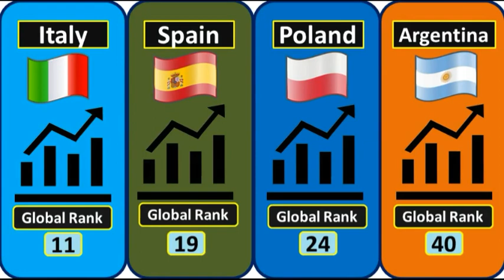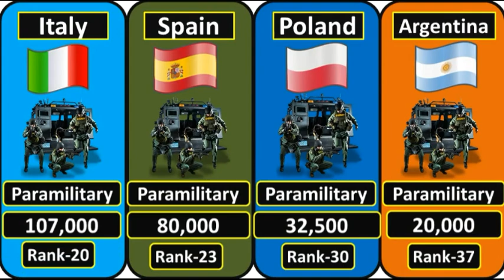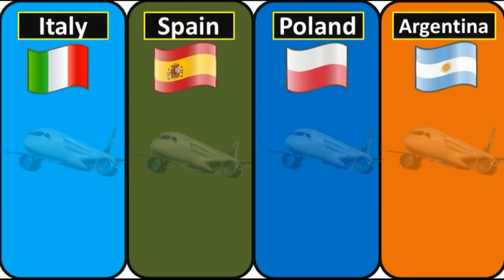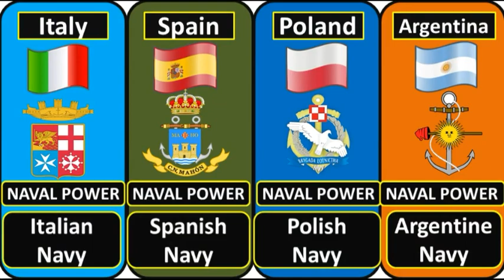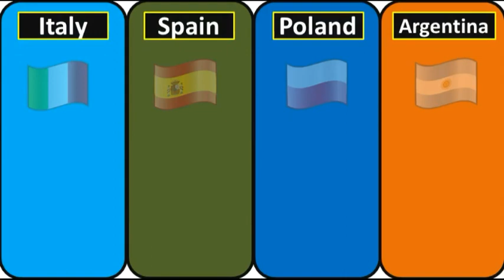Italy Vs Spain Vs Poland Vs Argentina Military Comparison (2022) । 4 Country Military Power Analysis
All content on Military Power Analysis of is presented for educational and informational purposes only.

background music.

👍 Like the video (it means me a lot!)